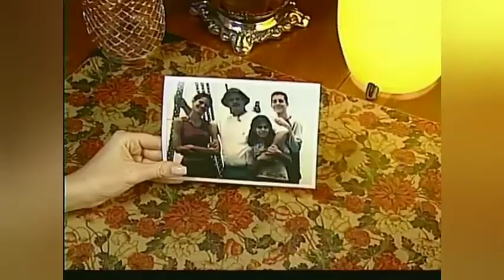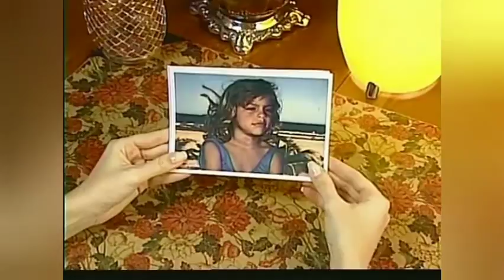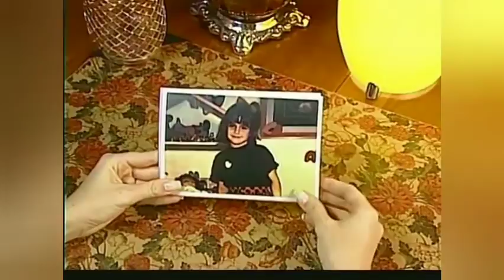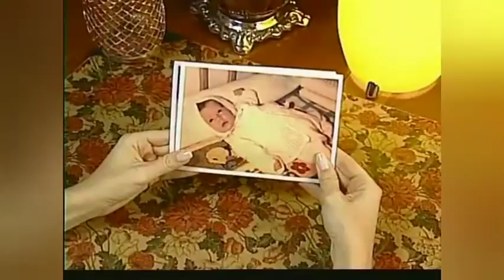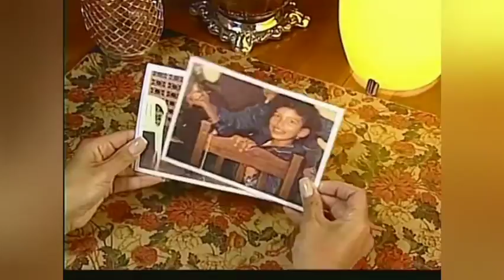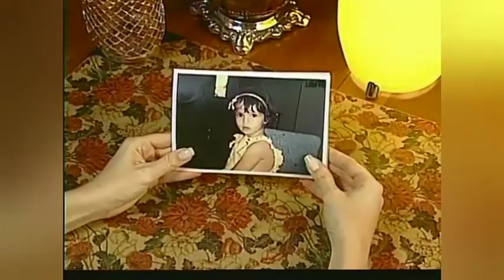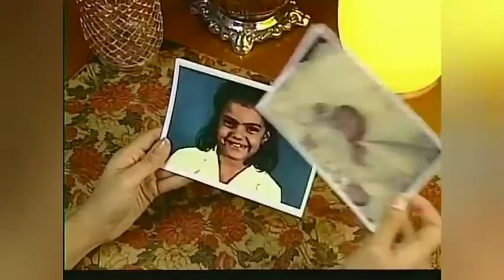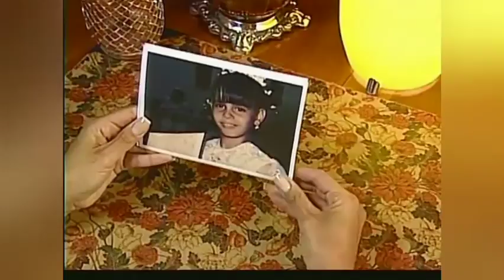Miss Venezuela 2005 - Ronda de Preguntas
Segmento de Ronda de Preguntas a las 10 semifinalistas del Miss Venezuela 2005.

Todo el material le pertenece a Venevisión y a la Organización Miss Venezuela.